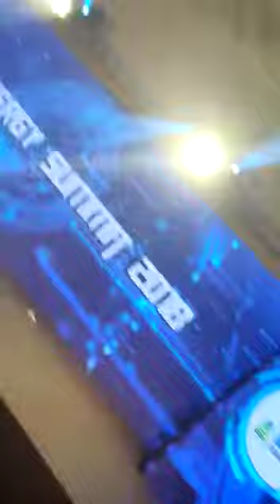Motivation class- hug all